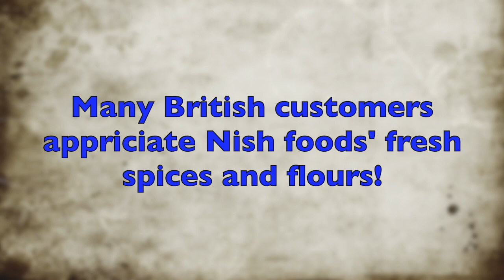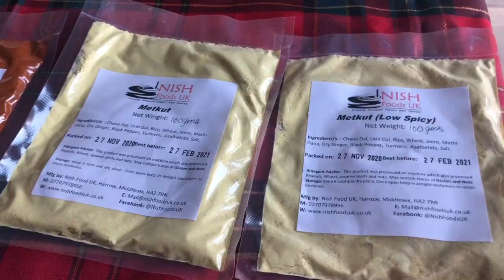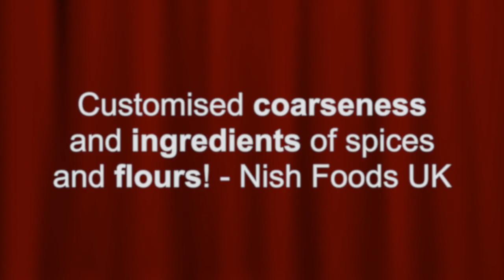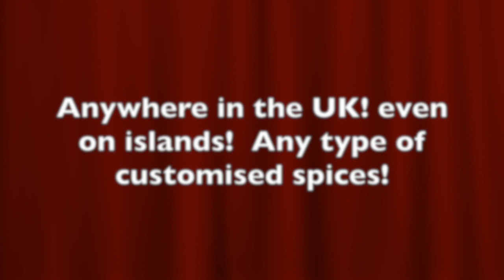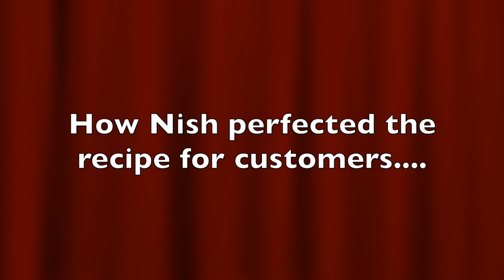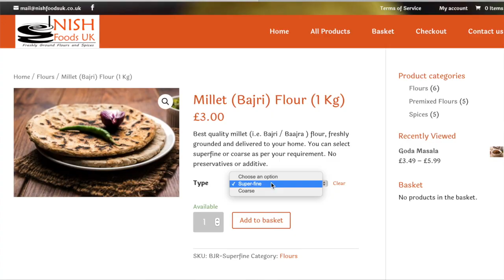U.K. मध्ये मराठी परंपरेचा झेंडा रोवणारे मराठमोळे दांपत्य!।इंग्रजांना मराठी संस्कृतीची ओळख करुन दिली!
नमस्कार!
U.K. मध्ये भारताचे नांव मोठे करणार्या मराठी उद्योजिकेची story या video मध्ये! धंदा व मराठी या दोन शब्दांचा सांगड पूर्वग्रह बाजूला ठेउन London मध्ये नांव मोठे करणारी मराठी स्त्री!

Marathi Mukgi in UK Amazon shop

जूनेvideos -

18. Indian grocery in UK🇬🇧| UK मधे मिळणारे Indian पदार्थ व भाज्या| काय किंमती आहेत? । Marathi Vlog
21. कसं आहे UK चं वातावरण?| UK 🇬🇧weather in Marathi | What is Daylight saving in Marathi
22. Cost of living in the UK| UK मधल्या वस्तूंच्या किंमती| British supermarket tour|Life in UK
23. Supermarkets in UK-1| tips and tricks| British super market मराठी मधे। Life in UK| Indian in England
29. Game Of Thrones was filmed here in Sept 2018!! GOT चं filming इथे झालं होतं!! Penrhyn Castle|Marathi

Nshik Dhol